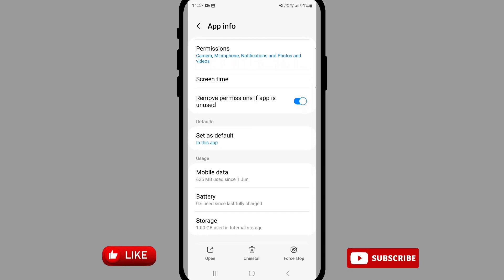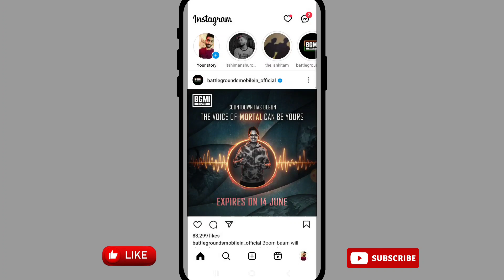instagram story delete nahi ho raha hai | Instagram story delete problem